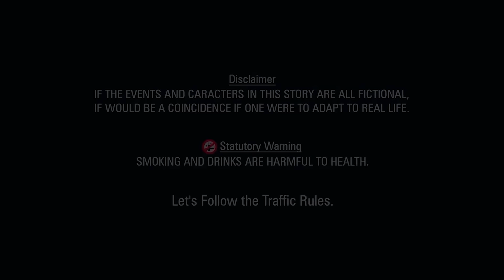घास काट्न जादा लाटोसंग Nepali Short Movie during to mow grass Ft.Sunita/Khum/Sajina/Nabin 2024/2080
"In 'घास काट्न जादा लाटोसंग' (Cutting Grass with Laughter), join Sunita, Khum, Sajina, and Nabin in a delightful Nepali comedy adventure set in the heart of rural Nepal. Follow along as these charismatic characters tackle the mundane task of grass cutting with unexpected twists and uproarious humor. This short film captures the essence of Nepali village life infused with cultural nuances and showcases the comedic talents of its cast. With a blend of laughter, drama, and cultural charm, 'घास काट्न जादा लाटोसंग' promises a joyous ride through the simplicity and humor of everyday life in Nepal. Watch as laughter blossoms amidst the blades of grass, making this short film a must-watch for fans of Nepali cinema and comedy alike."

► Movie : || Latoko Prem ||
► Artist : Sunita Poudel/Khum Bdr Sunar/Sajina/Nabin/Prem
► Editor : Khum Bahadur Sunar
► Concept : Khum Bahadur Sunar
► Camera : Khum Bahadur Sunar
► Director : Khum Bahadur Sunar
► Post Production : D Nepal
► Producer : Dikshanta Movies Creation Pvt.Ltd.
Managing Director : KHUM BAHADUR SUNAR
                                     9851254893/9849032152